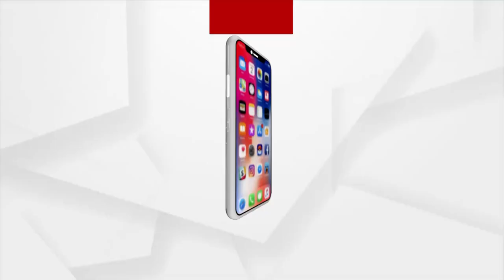Panchayat Taza Khabar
Panchayat Taza Khabar : ପାଖେଇ ଆସୁଛି ପଞ୍ଚାୟତ ନିର୍ବାଚନ । ଏଥିପାଇଁ ସରଗରମ ଗାଁ ରାଜନୀତି ।